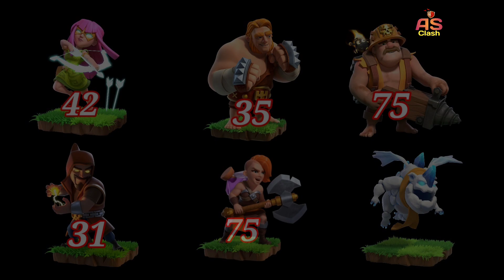×75 Monolith Formation Vs ×100 Max Super Troops [Part 1] |AS Clash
2nd Part [ Coming Soon ]
Watch :